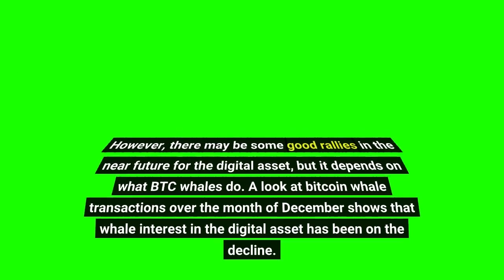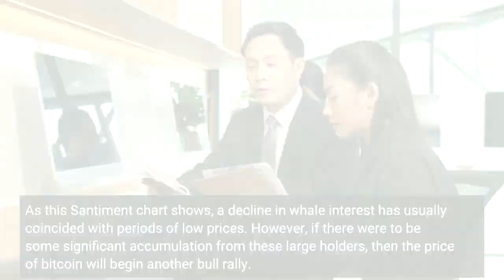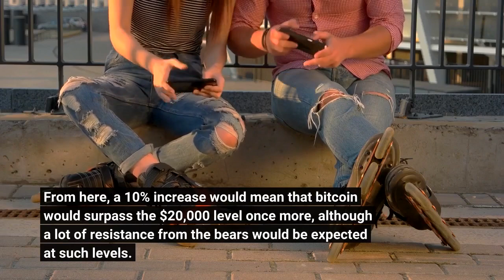Bitcoin Could See Another Bull Rally If This Happens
Bitcoin is still strangling at the $16,000 price level with no significant movement up or down. This is normal given the historically low rates of volatility that are being recorded in the market. However, there may be some good rallies in the near future for the digital asset, but it depends on what BTC whales do. A look at bitcoin whale transactions over the month of December shows that whale interest in the digital asset has been on the decline. This coincides with the low price ranges of BTC during this time, and with such little movement, it becomes harder to flip a profit. These whale transactions carrying $1 million and above have seen a decline in recent times. This shows a lack of interest in both buying and selling from these large investors. As a result, the price of bitcoin has continued to stagnate between $16,600 and $16,800. In essence, this lack of activity from the large BTC whales is neither bullish nor bearish. The next trend, however, will be decided from what these large holders decide to do from here. As this Santiment chart shows, a decline in whale interest has usually coincided with periods of low prices. However, if there were to be some significant accumulation from these large holders, then the price of bitcoin will begin another bull rally. Since whale transactions carrying at least $1 million are sitting at a 2-year low, it makes for a prime setup for at least a short-term rally. If the whales increase their BTC holdings during this time, the impact on the price of BTC will become apparent right away. Santiment notes that an accumulation trend from these large whales would trigger a historically bullish signal for the digital asset. This means that such events have always led to an upward rally in the past. When this happened in August 2021, it triggered the rally that saw bitcoin hit its all-time high price of $69,000. This time around, with the BTC price sitting so low, such a trend would lead to at least a 10% increase in the price of the digital asset. From here, a 10% increase would mean that bitcoin would surpass the $20,000 level once more, although a lot of resistance from the bears would be expected at such levels. However, on the flip side, a continued decline will increase selling pressure on BTC from here. That would mean a reversal toward the $15,000 level once more. Now, it becomes a waiting game to see what happens first. BTC’s price was sitting at $16,684 at the time of this writing.